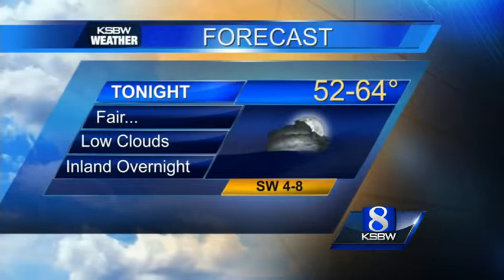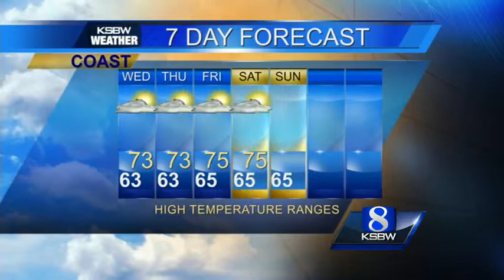Watch your Tuesday night KSBW weather forecast 09.02.14